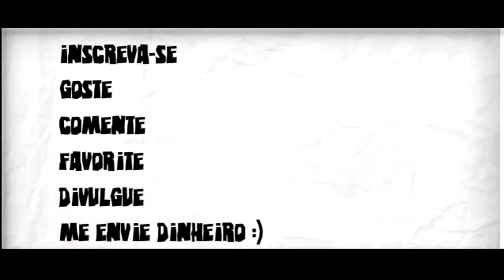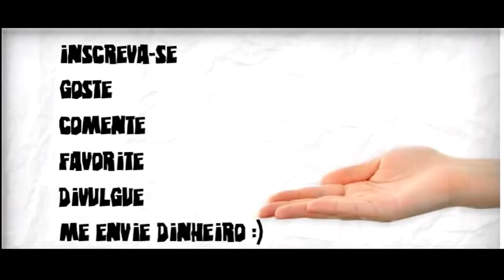As Maiores Torcidas do Brasil 2014 Top 5